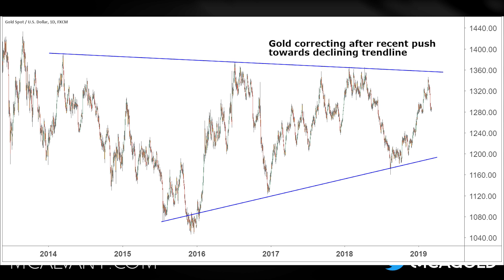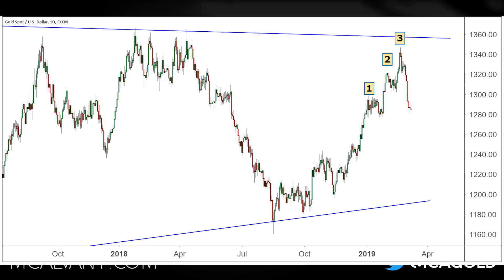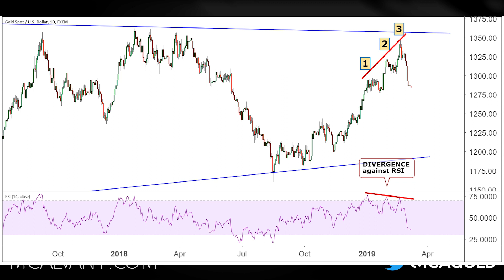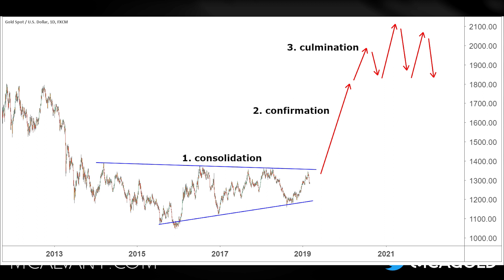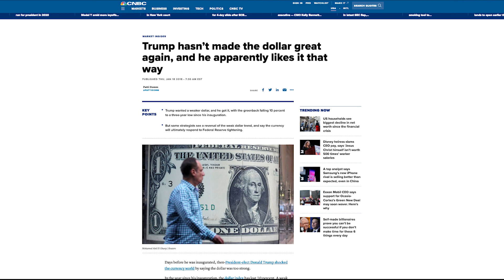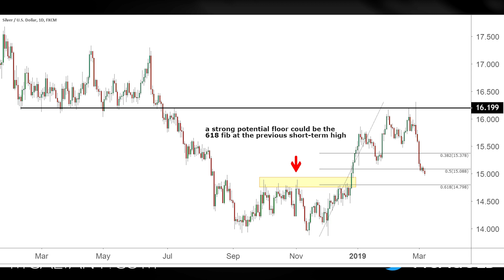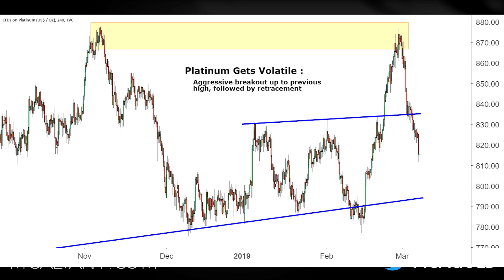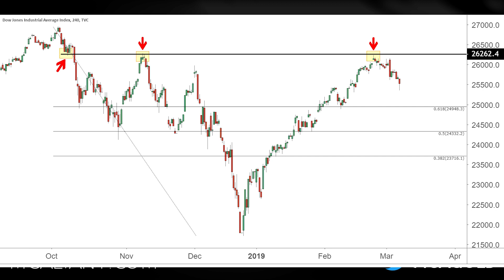Gold & Silver Market Update - What’s Next? | Golden Rule Radio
This week we review the price movements of gold, silver platinum, palladium, The US Dollar Index, & DOW. We look ahead at the possible direction and levels the gold price in 2019 could hit. We'll then look at the silver price in 2019 alongside platinum and palladium prices.